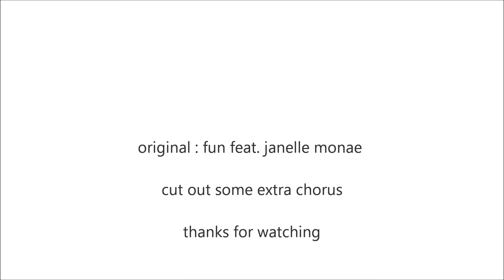fun - we are young (MCKinglouie mix)